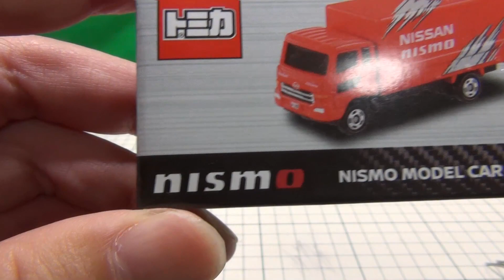日産特注トミカ NISMO トランスポーター UDトラックス コンドル UD Trucks Condor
日産特注トミカ NISMO トランスポーターの紹介動画です。
車体はUDトラックス コンドル。